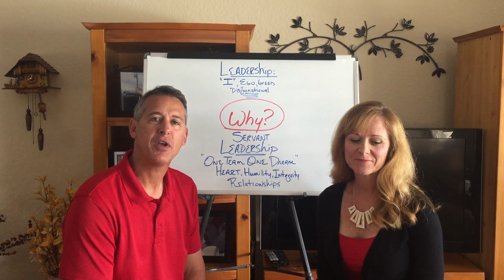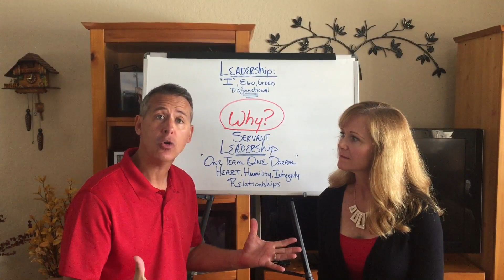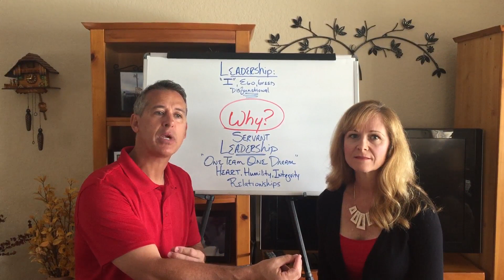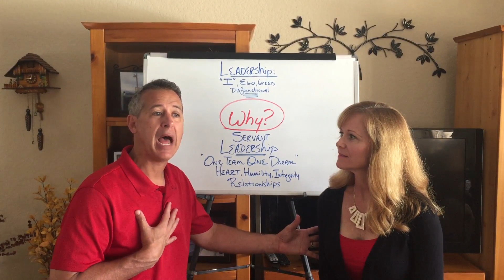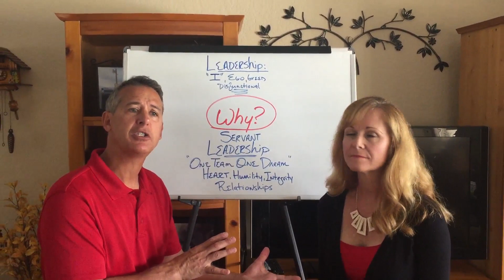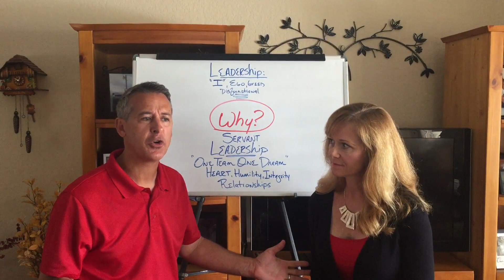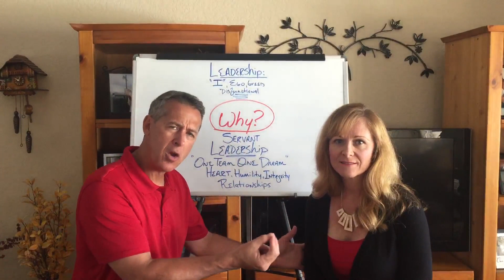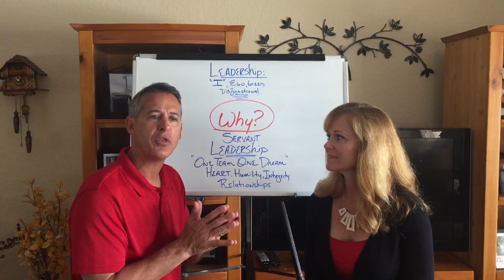Jim and Jamye Toale - Why we chose Valentus!!!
Our story, What leadership means to us, Why we changed companies, and Our love for Direct Sales!